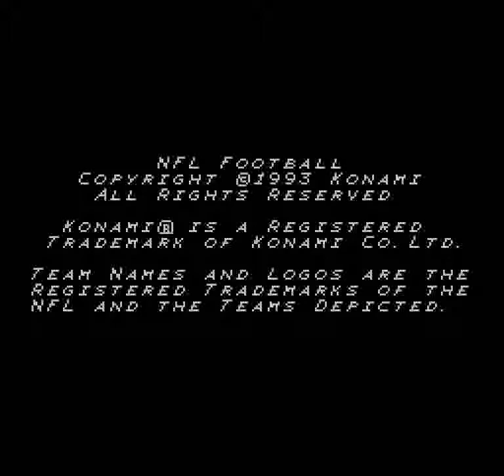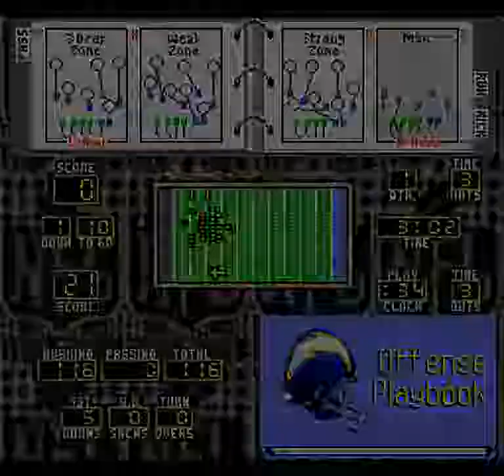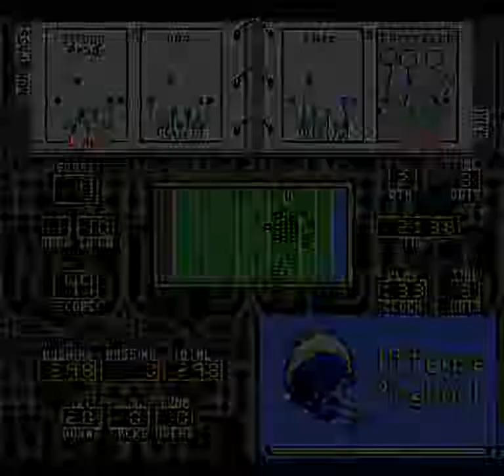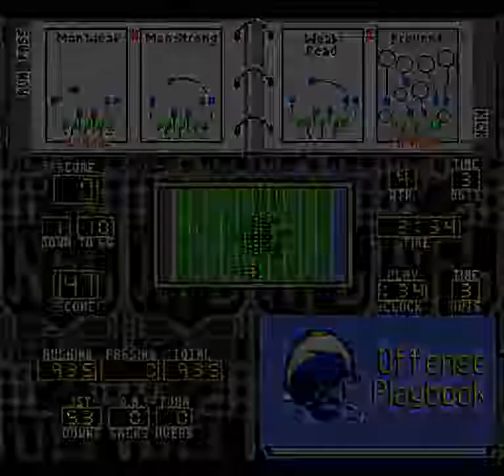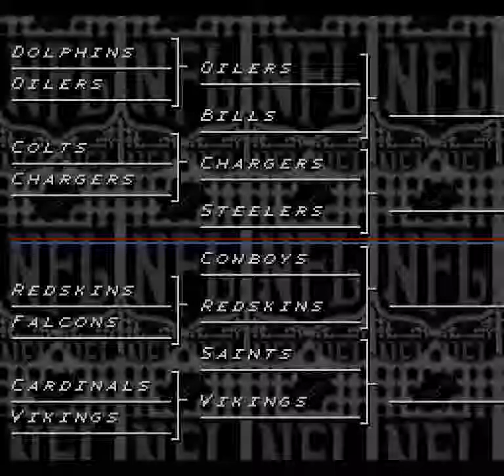NFL Football (SNES) - AFC Wild Card vs Colts